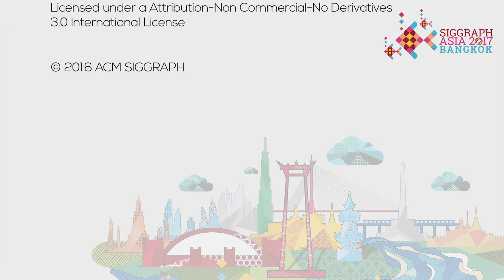SIGGRAPH Asia 2017 – Conference Chair, Surapong “Ben” Lertsithichai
Preview the vision of SIGGRAPH Asia 2017 from Surapong “Ben” Lertsithichai, SIGGRAPH Asia 2017 Conference Chair.

SIGGRAPH Asia 2017, the 10th ACM SIGGRAPH Conference and Exhibition on Computer Graphics and Interactive Techniques in Asia will take place in Bangkok, Thailand from 27 – 30 November 2017. The annual event, which rotates around the Asian region, attracts the most respected technical and creative people from all over the world who are excited by research, science, art, animation, gaming, interactivity, education and emerging technologies.

In the meantime, do not miss this year’s SIGGRAPH Asia taking place from 5 – 8 December 2016, in Macao!

Join the conversation on social media with SIGGRAPHAsia